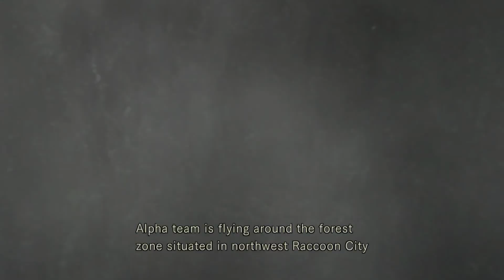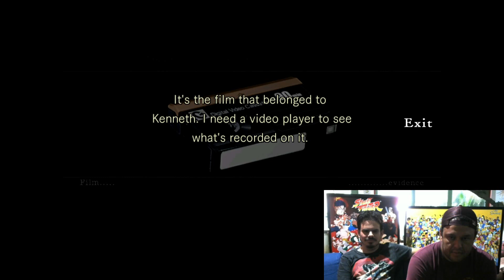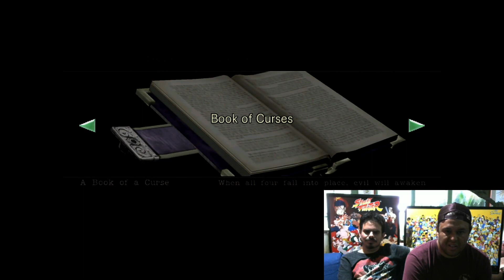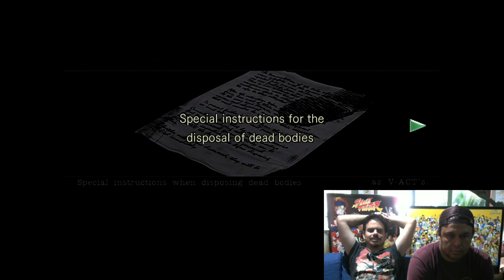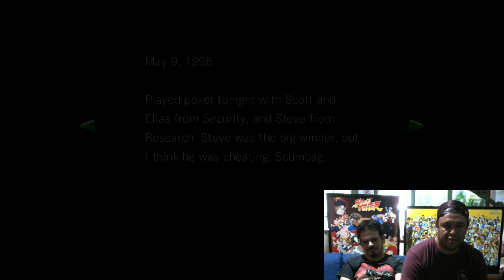Resident Evil Remake gameplay com Diego (Balão) Parte 1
Resident evil 1 remake do game cube em hd no Xbox one.

Participação Diego Balao amigo de infância da escola que nos passávamos horas jogando. Como resident evil 2 no play 1 e resident 1 no Sega Saturn e varios outros títulos da serie

Segunda parte em breve!